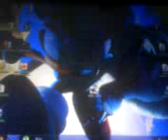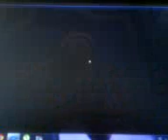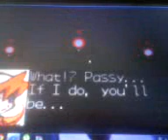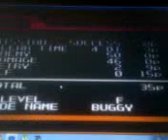MEGAMAN ZERO part.1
es gba